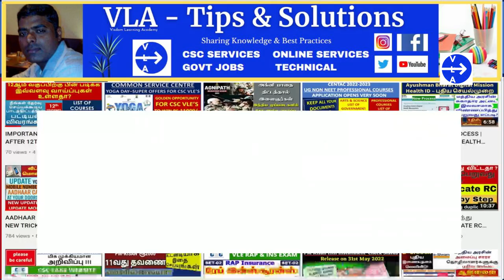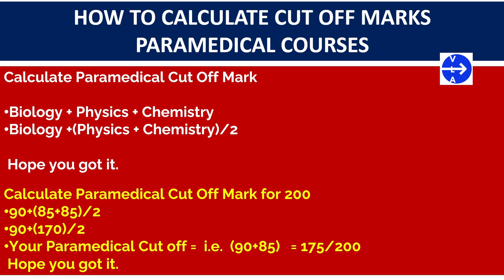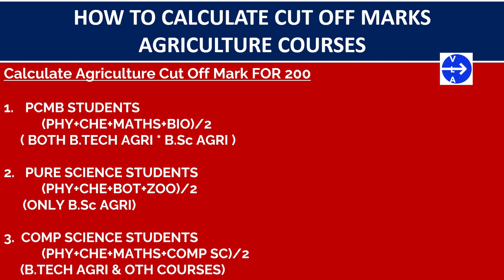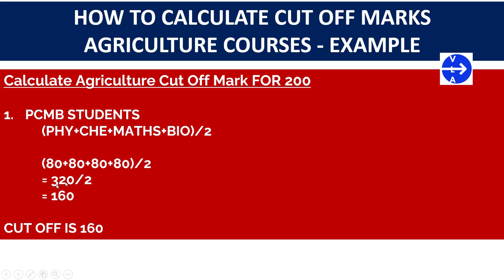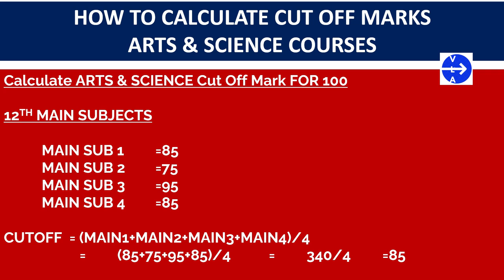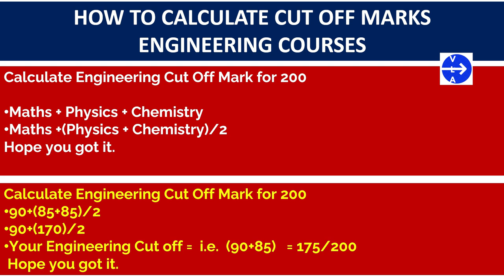CUTOFF CALCULATION ALL COURSES | CUT OFF PARAMEDICAL | CUT OFF ENGINEERING COURSES | CUT OFF AGRI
CENTAC 2022-23 | UG NON NEET | B.TECH LATERAL ENTRY UPDATE |எல்லா ஆவணங்களையும் தயாரா வைத்திருங்கள்:)